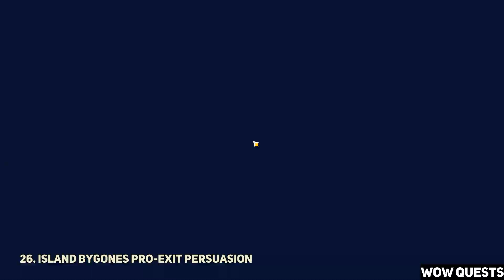All 32 Echoing Conch Locations Genshin Impact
All 32 Echoing Conch Locations Genshin Impact. How to get All 32 Echoing Conches in Genshin Impact.
00:00 1-2. Act I Pudding Isle Echoing Conches
00:56 3-4. Act I Twinning Isle Echoing Conches
03:03 5. Act I Island Bygones None Return Broken Isle Echoing Conch
04:16 6. Chapter IV My Hero Echoing Conch Homeland
05:01 7. Chapter IV My Hero Stoic Bloom Echoing Conch
05:34 8. Island Bygones The Inverted Ruins Echoing Conch Minacious Isle
06:24 9. Island Bygones The Outside World Echoing Conch Minacious Isle
07:18 10. Island Bygones Nowhere to Run Echoing Conch Minacious Isle
08:30 11. Island Bygones Tidewatch Sentries Echoing Conch Broken Isle
09:20 12. Island Bygones High Tide Warning Echoing Conch Broken Isle
10:10 13. Chapter I Songs of a Distant Home The Clan of Song Scattered
11:38 14. Grand Line Moon and Wind Echoing Conch Twinning Isle
12:40 15. Grand Line Sail and Escape Echoing Conch
13:12 16. Songs of a Distant Home Two Paths Through the Lonely Forest
14:09 17. Chapter I Songs of a Distant Home Five Mountains Hide
14:52 18. Island Bygones Wisdom of the ancients Echoing Conch
15:38 19. Island Bygones Incoming Tide Echoing Conch Twinning Isle
16:46 20. Chapter III Unlucky Father Sudden Attack Echoing Conch
17:21 21. Chapter II Strangers in a Strange Boat Where Duty Lies
18:00 22. Chapter III Unlucky Father A Father's Thoughts Echoing Conch
18:34 23. Chapter III Unlucky Father Mysterious Savior Echoing Conch
19:11 24. Grand Line Stone and Phantom Echoing Conch
21:03 25. Chapter II Strangers in a Strange Boat
21:35 26. Island Bygones Pro-Exit Persuasion Echoing Conch Pudding Isle
22:15 27. Grand Line Professional Attempt Echoing Conch Pudding Isle
22:58 28. Grand Line Fog and Exit Echoing Conch Minacious Isle
23:46 29. Chapter VI Echoing Conch
24:21 30. Chapter VI Echoing Conch
24:59 31. Chapter VI Echoing Conch
25:34 32. Chapter VI Echoing Conch
You can find Genshin Impact All 32 Echoing Conch locations following this video guide. Genshin Impact is a free-to-play action role-playing game developed by miHoYo.